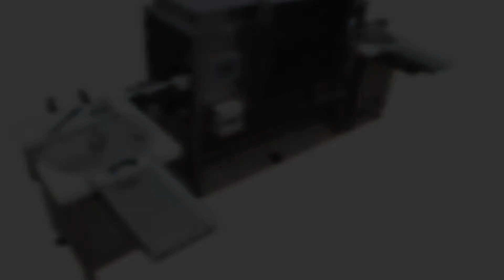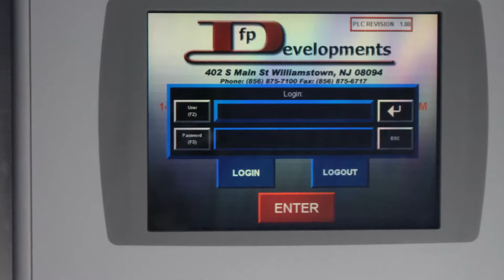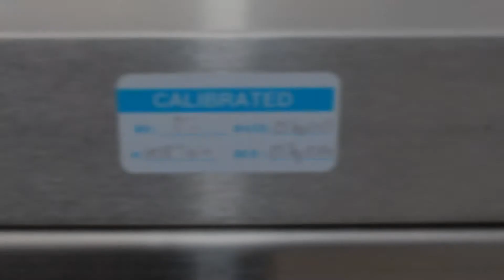FP Developments Model 1270 Semi-Automatic Inspection Machine for sale by Express Lab Werks, LLC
Like new condition FP Developments Model 1270 Semi-Automatic Inspection Machine with turntables.